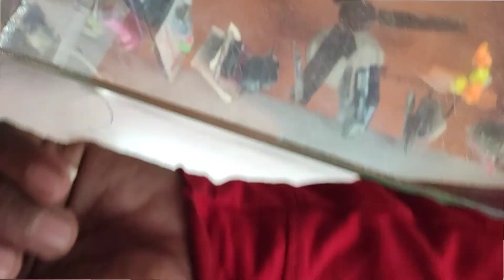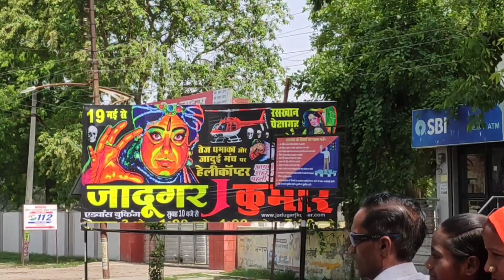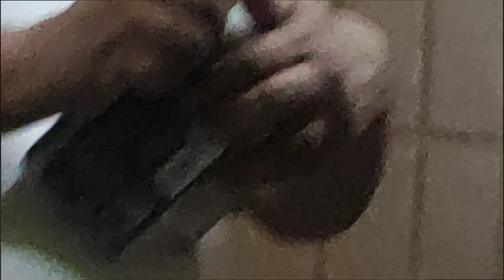Anniversary Vlog of Dada & Bhabhi 😍 || Vlog 418